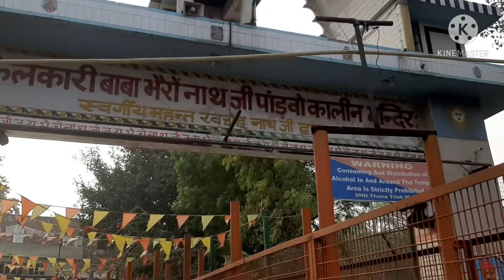परिवार के साथ निकल पड़े सैर पे 🙂 दिल्ली भैरव बाबा मंदिर और बजरंगबली मंदिर टूर